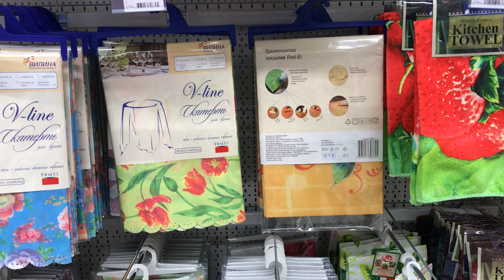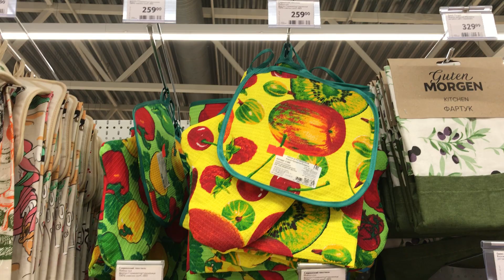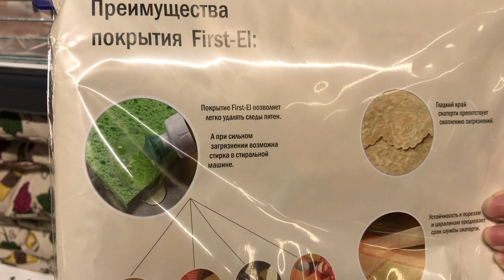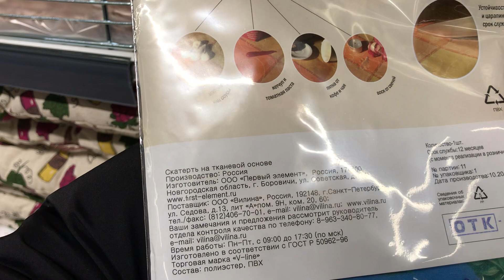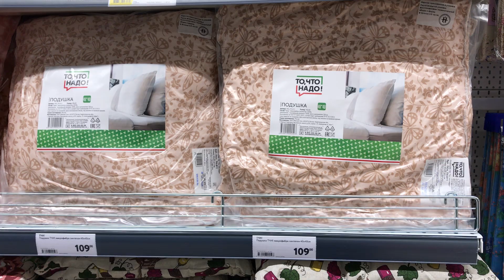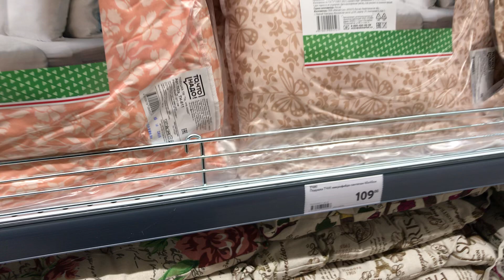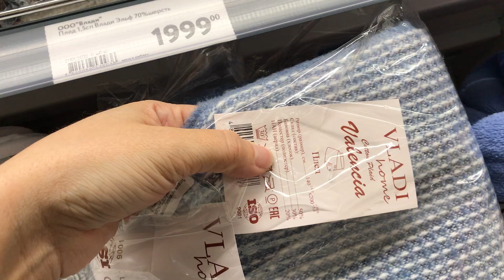Окей текстиль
На моем канале вы можете посмотреть различные обзоры магазинов, приоритет И К Е А😇 Так же познакомлю вас с Сима-лендом. Ещё имеется ряд видео с Hoff Галамарт Фикс_прайс. Не забываем про влоги😉

Спасибо всем огромное, что вы со мной 🥰

Инстаграм pomagazinam96 я не могу восстановить, вернее что-то с паролем... поэтому, если есть желание заходите на основную страницу